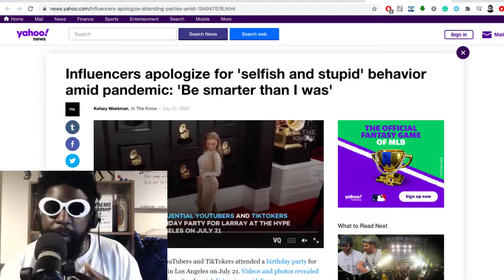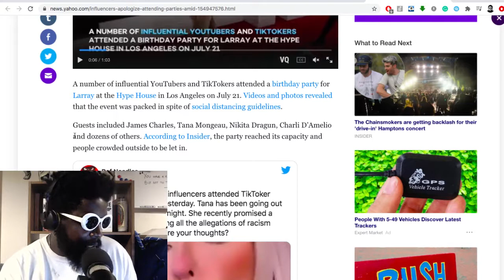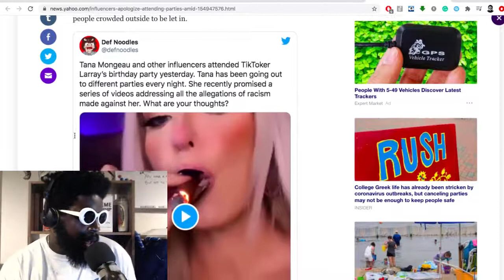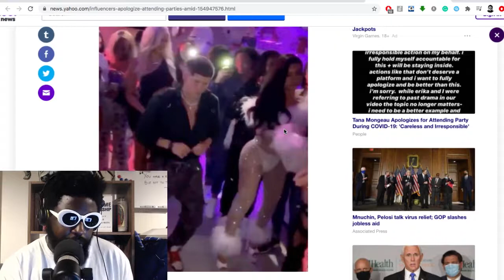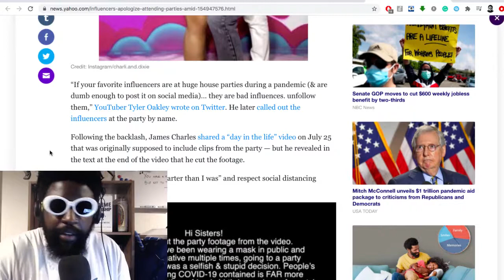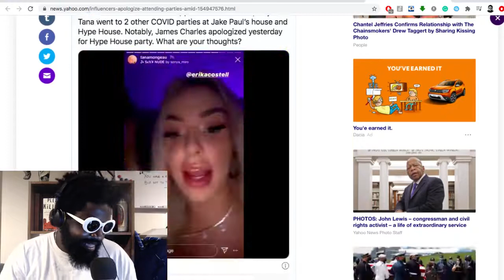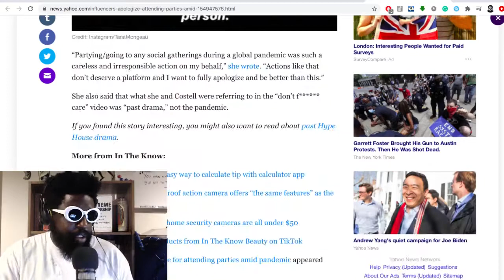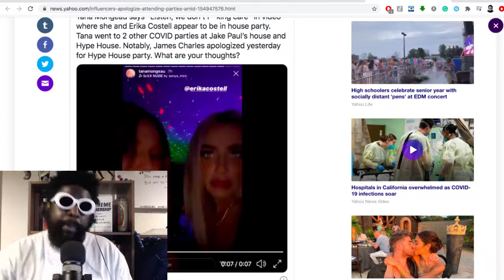Tana Mongeau Is TRASH